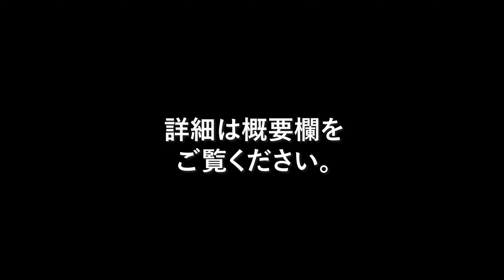【おしゃれ家具】セラコア賃貸に爆売れスツールが届いたので、さっそく開封＆レビューしてみた。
最近発売された人気の【ソフトレザースツール】を開封。
これから新生活を始める方や、部屋の模様替えを考えている方などに向けて、
痒いところに手が届くレビューをしてみました。

目次
00:00
00:18 開封
00:45 開封完了
00:56 脚部について
01:05 座面について
01:39 重量感
01:57 素材感
02:35 カラー展開
02:46 サイズ
03:10 商品まとめ

◆その他の人気動画はこちら◆

■【簡単DIY】ウッドパネルを並べるだけでベランダ・テラスをおしゃれに模様替え！ジョイントデッキ木目

■【簡単DIY】薄くて軽い本物の天然石でお部屋やお店をおしゃれにDIY！ライトストーンウォール

■【乱形石張り】置くだけ簡単！雑草だらけの庭に、おしゃれな乱形石のアプローチを作る節約ガーデニング！　Random Paving Stone

■【簡単DIY】タイルパネルを並べるだけでベランダ・テラスをおしゃれに模様替え！初心者でも簡単施工ができるジョイントデッキタイル

■【タイルシール】本物のタイルがシールで貼れちゃう！サブウェイタイル・北欧柄タイルでおしゃれな壁を簡単DIY！

◆商品は下記リンクからご購入いただけます◆

インテリアテリアショップセラコア Yahoo!店